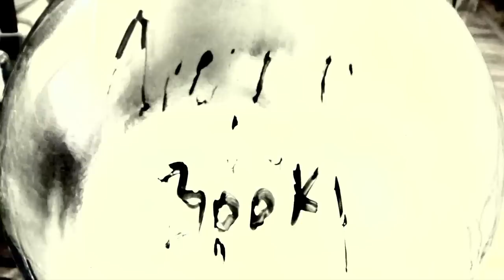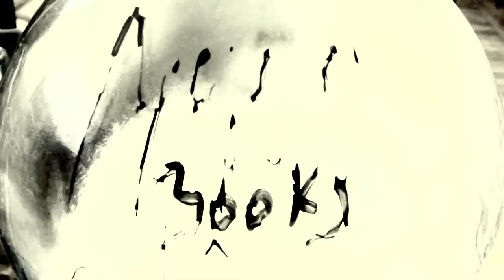Debunking creationism contest winner!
Sorry one and all for the delay in uploading this video. Some 'real world' stuff has rather distracted me lately.

Please go and give them your support and congratulations.